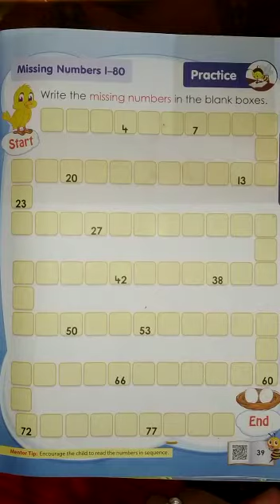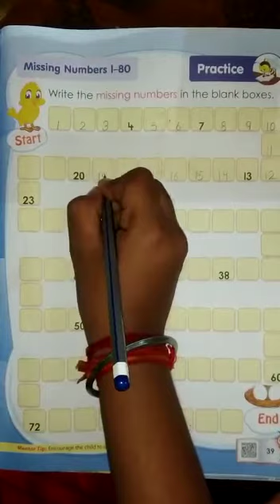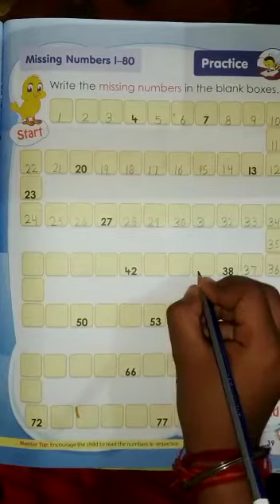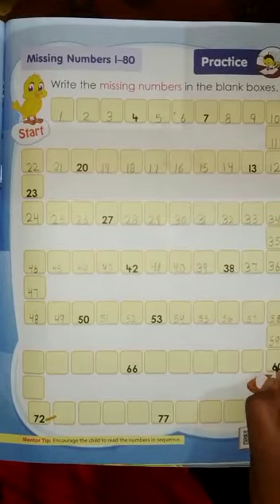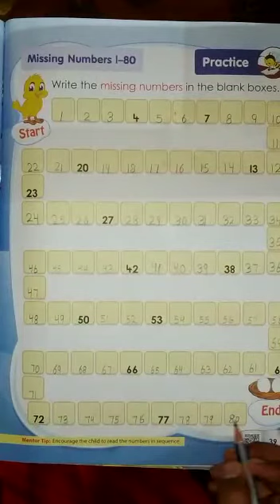Class-UKG Maths // Topic- Missing Numbers(1-80)